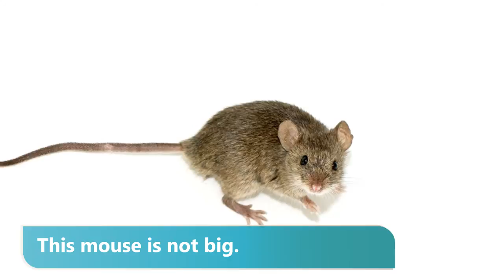ukr t9 14 mouse